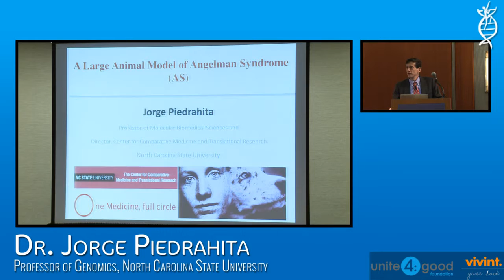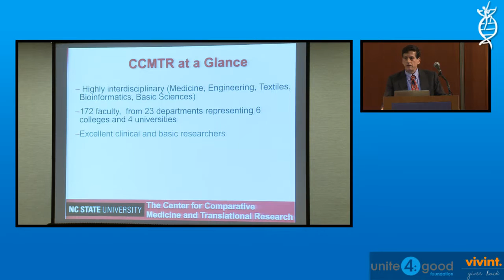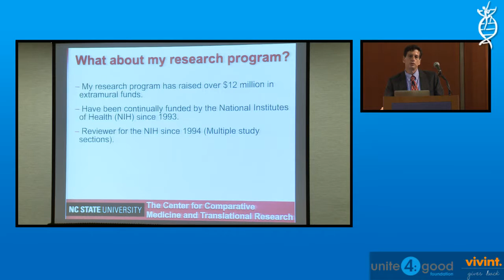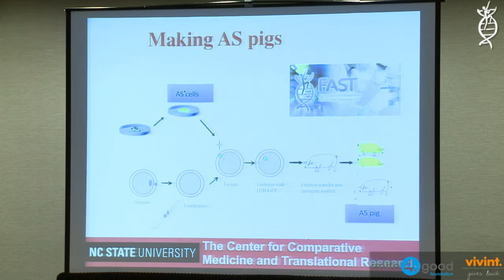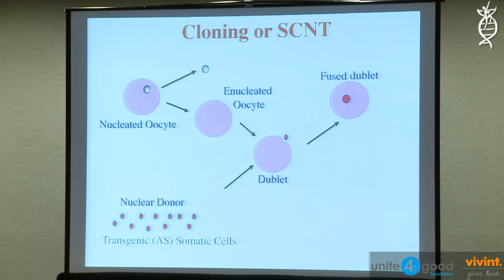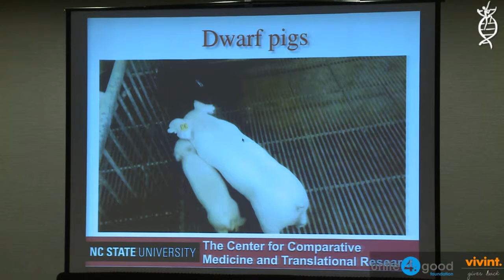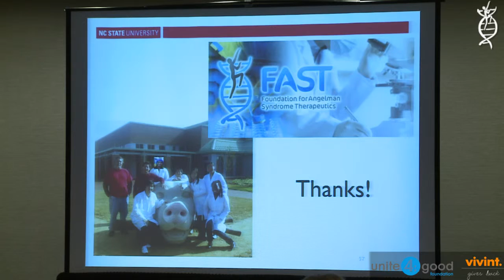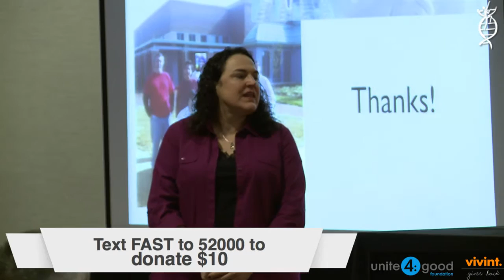Dr. Jorge Piedrahita: Animal Models for Animal Syndrome - Large Animal Models & Audience Q&A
Friday's event schedule is as follows:

9:00 AM to 10:00 AM - New Animal Models in Angelman Syndrome - Featured Speakers:

Dr. Jorge Piedrahita, Professor of Genomics, North Carolina State University. Director, North Carolina State University Center for Comparative Medicine and Translational Research.

Dr. Scott Dindot, Assistant Professor, Department of Veterinary Pathobiology, Texas A&M University. Investigator, FAST Integrative Research Environment (FIRE) Initiative.

Dr. David Segal, Associate Director of Genomics, UC Davis Genome Center. Associate Professor, Department of Biochemistry and Molecular Medicine, School of Medicine, M.I.N.D. Institute. Associate Professor, Department of Pharmacology, School of Medicine. Investigator, FAST Integrative Research Environment (FIRE) Initiative.

10:00 AM to 12:00 Noon - Seizure Seminar - Featured Speakers:

Dr. Anne Anderson, Associate Professor, Departments of Pediatrics, Neurology and Neurosciences, Baylor College of Medicine and Medical Director, Epilepsy Monitoring Unit, Texas Children's Hospital.

Dr. Douglas Nordli Jr., Ann & Robert H. Lurie Children's Hospital of Chicago, Division Head, Epilepsy Center; Attending Physician, Neurology and Epilepsy Center; Lorna S. and James P. Langdon Chair of Pediatric Epilepsy; Fellowship Director for the Epilepsy Program, Northwestern McGaw Medical Center; Professor of Pediatrics and Neurology, Northwestern University Feinberg School of Medicine.

Topics will include: dietary treatment options for epilepsy, cannabidiol (CBD) in the treatment of epilepsy, non-convulsive status epilepticus, best practices for treatment of seizures in Angelman Syndrome.

1:00 PM to 5:00 PM - Science Seminar - Featured Speakers:

Dr. Edwin Weeber, Professor, Molecular Pharmacology & Physiology, University of South Florida. Chief Scientific Officer, USF Health Byrd Alzheimer's Institute, University of South Florida. Director, Murine Neurobehavioral Testing Facility, University of South Florida. Primary Investigator, FAST Integrative Research Environment (FIRE) Initiative.

Dr. Anne Anderson, Principal Investigator, Gordon and Mary Cain Pediatric Neurology Research Foundation Laboratories, Texas Children's Hospital. Associate Professor, Departments of Pediatrics, Neurology and Neurosciences, Baylor College of Medicine. Co-Investigator, FAST Integrative Research Environment (FIRE) Initiative.

Topics will include: Drug discovery, Artificial Transcription Factors, novel therapeutics in the treatment of Angelman Syndrome and much, much more.

5:30 PM to 6:30 PM - Scientist Roundtable - Open Q&A on AS Research